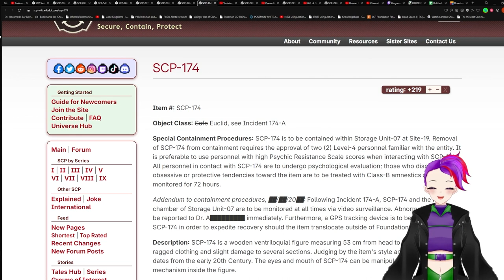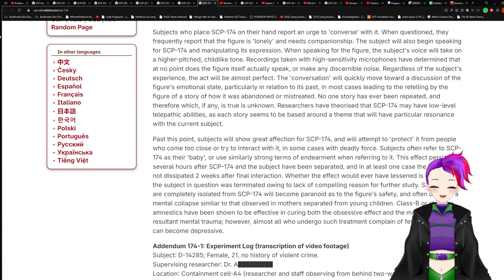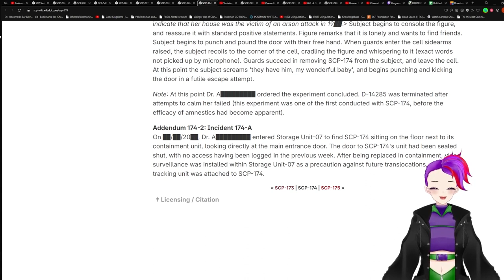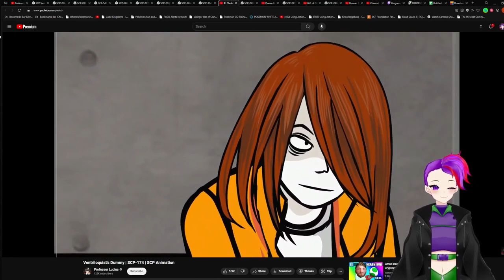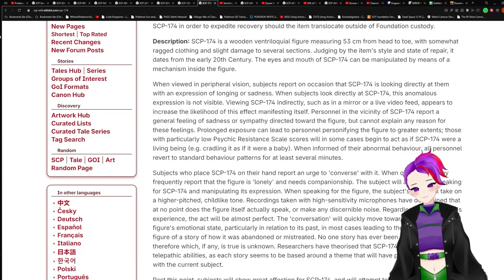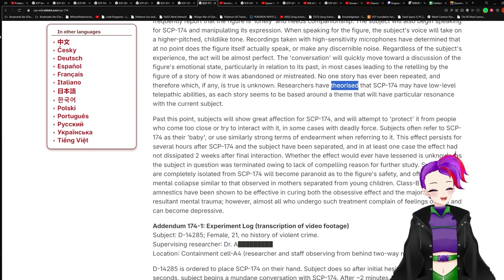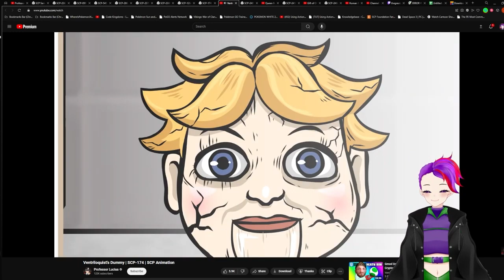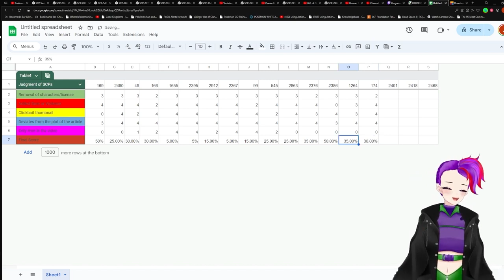SCP-174 V.S. Professor Luscius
SCP used in the video: "SCP-174" by RichardJ28, from the SCP Wiki.